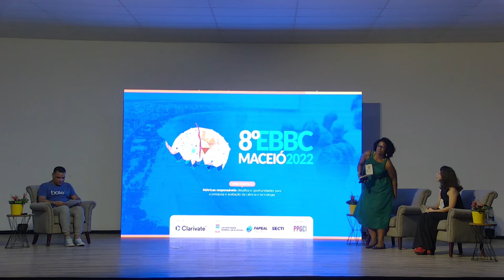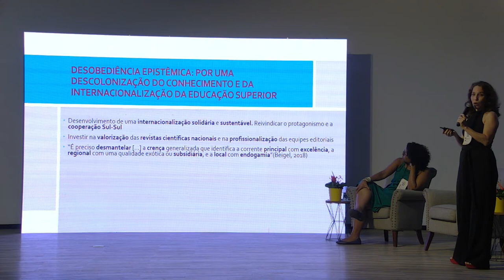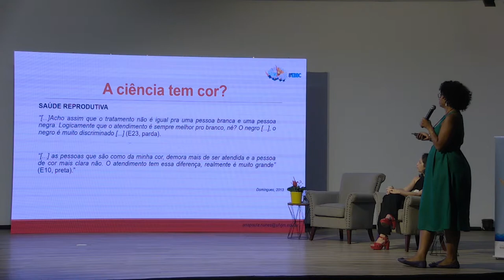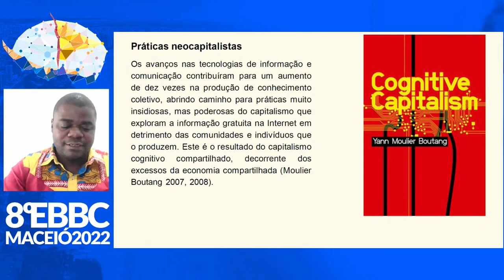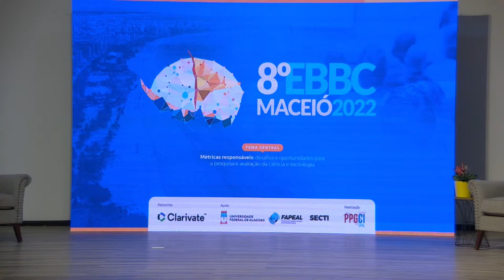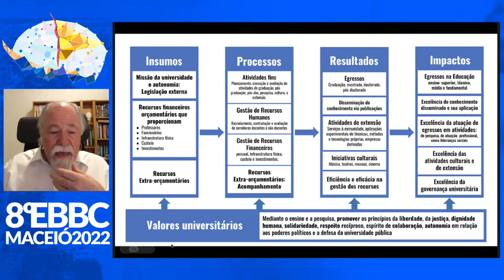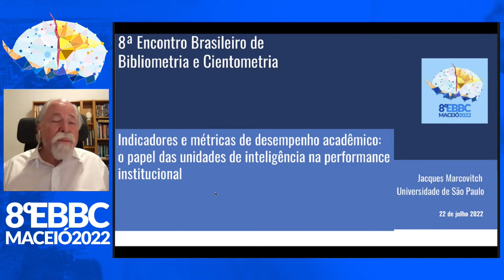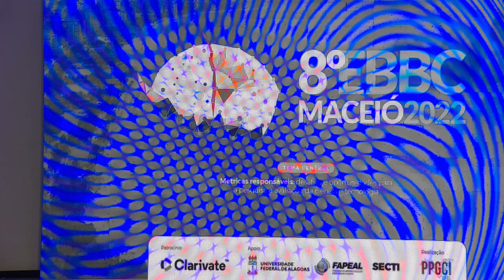Terceiro dia - 8º EBBC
Mesa redonda 3
Perspectivas decoloniais nos estudos métricos de comunicação científica e Ciência Aberta

Palestrantes:
Dra. Nancy Sánchez Tarragó (UFRN)
Dra. Ana Paula Nogueira Nunes (UFVJM, Brasil)
Dr. Thomas Hervé Mboa Nkoudou (University of Yaoundé II, Open Air, University of Ottawa, Canadá)

Mediação:
Dr. Murilo Silveira (UFPE)

Sessão de encerramento

Palestra: Indicadores e métricas de desempenho acadêmico: o papel das unidades de inteligência na performance institucional
Palestrante: Dr. Jacques Marcovitch (USP)

Mediador: Dr. Ronaldo Araújo (UFAL)